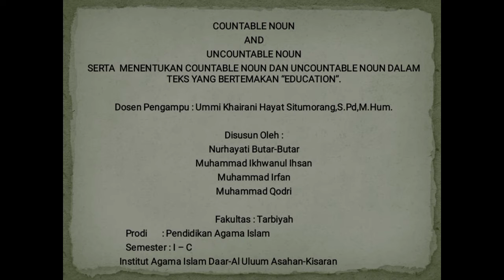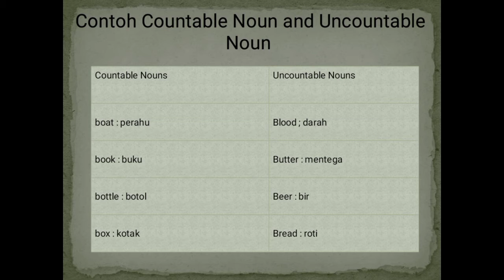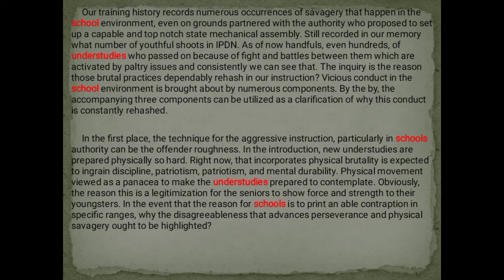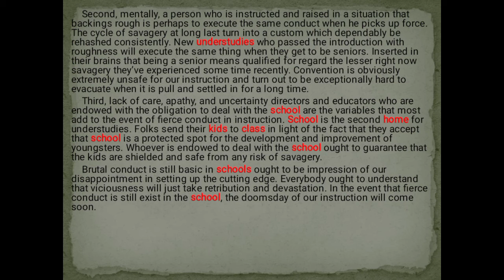Countable Nouns and Uncountable Nouns in English Part 7